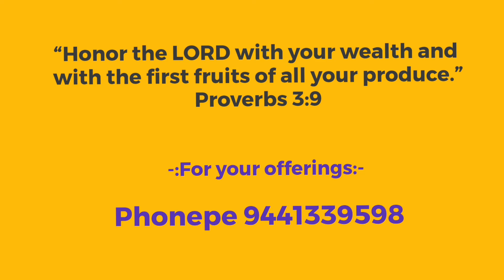Message at Lord's Table by Bro. G. Barnabas.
JEHOSHAMMAH PRAYER HOUSE, Ibrahimpatnam, Pastor M. Andrews.